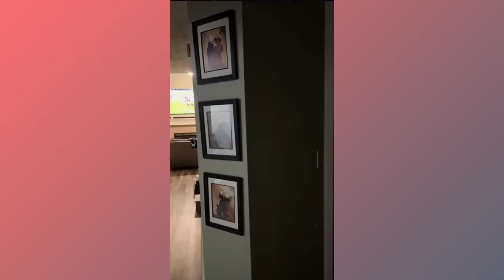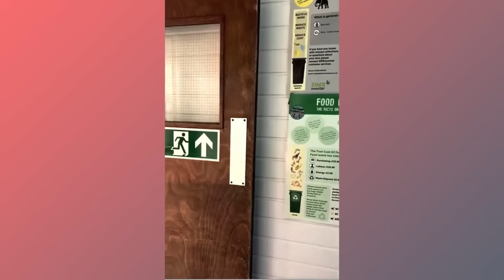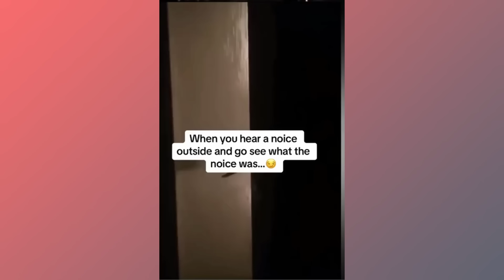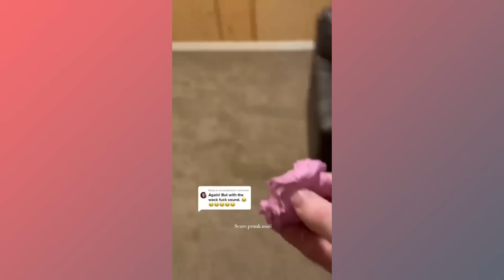🤣 SCARE CAM 😱 Priceless Reactions 😁 Funny Prank Compilation